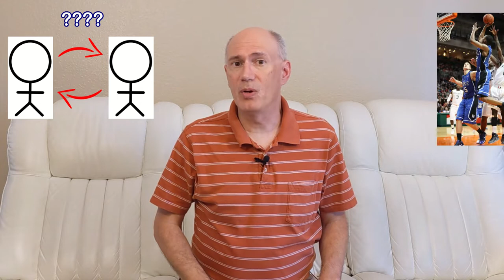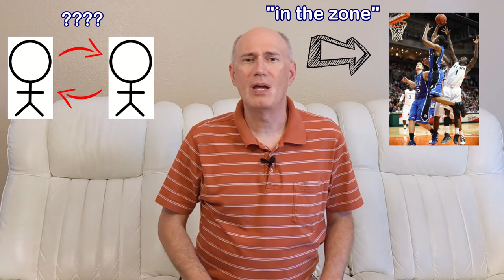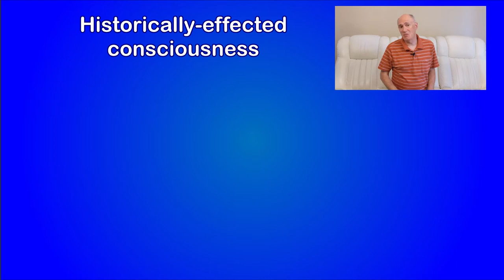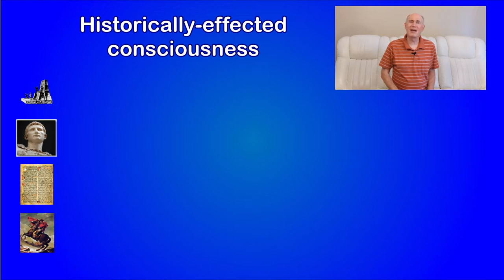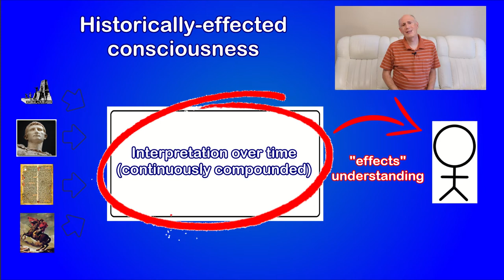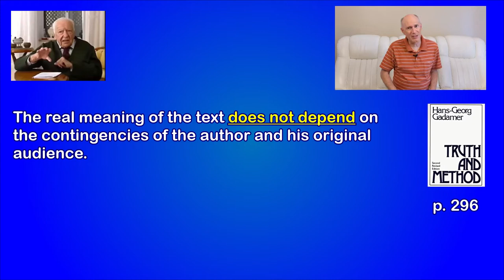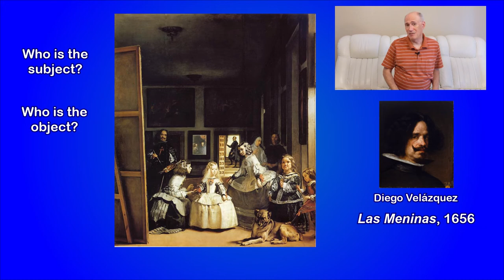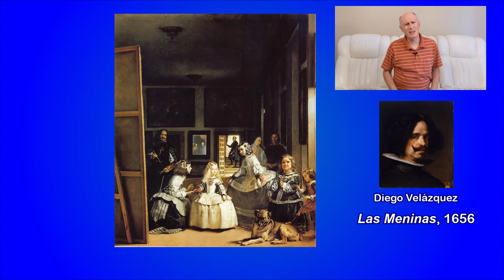Gadamer and Dialogue: Hermeneutics Part 2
Dialogue is the key model in Gadamer’s hermeneutics. We’re going to talk about his concept of a horizon, his argument against historicism, and what historically-effected consciousness is. The sinking of the Titanic and Diego Velázquez’s famous painting, Las Meninas, are used as examples of how hermeneutics operates.

This is the second of a 5-part series on Hermeneutics
Part 1: Death of the Biblical Author
Part 2: Gadamer and Dialogue
Part 3: Habermas and Critique
Part 4: Ricoeur and Suspicion
Part 5: Levinas and the Other

0:00 Intro
1:10 The “dialogical zone”
2:19 Four shared characteristics of Western hermeneutics
3:25 Gadamer’s concept of “horizon”
4:36 Gadamer’s argument against historicism & historically-effected consciousness
6:28 The example of two films on the sinking of the Titanic
9:30 The example of Diego Velázquez’s painting, Las Meninas
11:21 Conclusion

**Sources**

Hans-Georg Gadamer. Truth and Method. Second, Revised Edition. Translation revised by Joel Weinsheimer and Donald G. Marshall. New York: Continuum Publishing, 2002.

B. H. McLean. Biblical Interpretation & Philosophical Hermeneutics. Cambridge: Cambridge University Press, 2012.

Diego Velázquez, Las Meninas (painting)
A live-version setting for this painting was recreated in 2004. See Eve Sussman's “89 Seconds at Alcázar”

Graphics by Mark Banas. Images by Mark Banas and in public domain.
Equipment: Google Pixel 5a 5G, Glide Gear TMP 50 teleprompter, Sunpak Pro Series 66 tripod, Pop Voice PV510+ Lavalier microphone